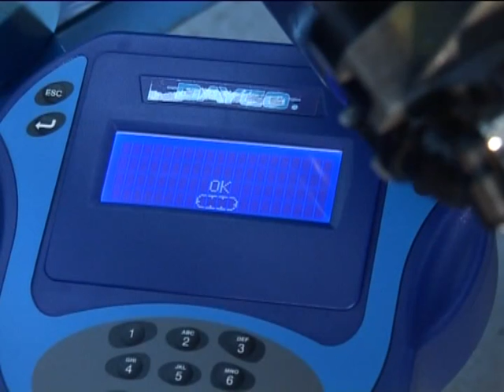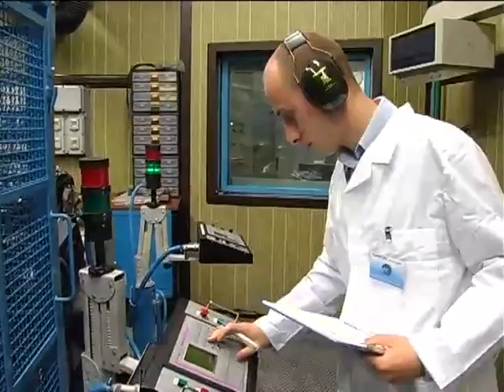DAYCO Distribütör kumanda kayışları ve sabit gergi bilyalarının gözden geçirilmesi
Distribütör kumanda kayışları ve sabit gergi bilyalarının gözden geçirilmesi ve değiştirilmesi